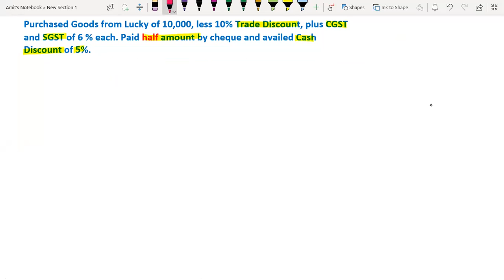GST Entries, Purchased Goods from Lucky of 10,000, less 10% Trade Discount, plus CGST and SGST of 6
GST Entries, Purchased Goods from Lucky of 10,000, less 10% Trade Discount, plus CGST and SGST of 6 % each.
Paid half amount by cheque and availed Cash Discount of 5%.